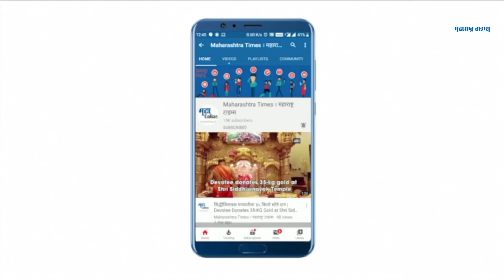भिंत कोसळून पत्र्याच्या शेडवर पडली; अनेक कार दबल्या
हिमाचल प्रदेशातील मंडीमध्ये मुसळधार पाऊस कोसळला. मुसळधार पावसामुळं भिंत कोसळून पत्र्याच्या शेडवर पडली.या पत्र्याच्या शेडखाली अनेक कार दबल्या. काही कारचा चक्काचूर झाला असून, मोठं नुकसान झालं आहे.